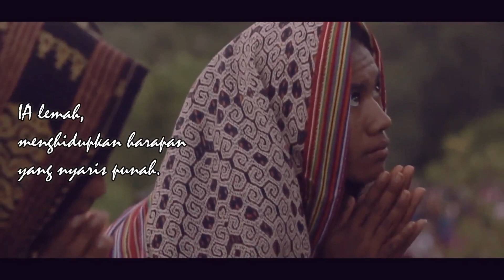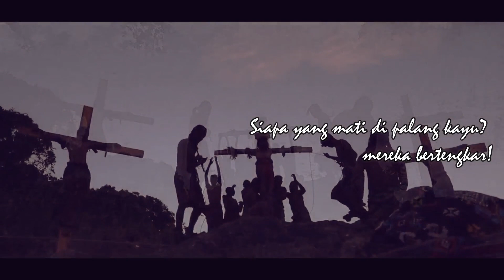Puisi Paskah Terbaik - JUMAT AGUNG Karya Ulil Abshar Abdalla (oleh Sisma - KOMPAK)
Salam bastel!

Syalom!

"JUMAT AGUNG"
adalah sebuah Puisi Karya ULIL ABSHAR-ABDALLA
(seorang cendekiawan muslim)
yang dibacakan oleh Saudari SISMA
salah seorang anggota Komunitas Peace Maker Kupang (KOMPAK)

Puisi ini dibacakan saat pelaksanaan
"PROSESI PASKAH 2019"
Klasis Amanuban Timur
Kabupaten Timor Tengah Selatan
Provinsi Nusa Tenggara Timur
di OeEkam, 30 April 2019.

Sebuah Puisi yang menggugah hati dan mengetuk nurani untuk
lebih saling menghargai keberagaman dengan beralaskan persaudaraan dalam Cinta Kasih dari YESUS/ISA ALMASIH Sang Juru Selamat.

Salam Kasih untuk kita semua.

Silahkan menikmati tayangan singkat ini, jangan lupa di Subscribe channel ini (GRATIS!)  utk mendukung kami dalam menyajikan konten yang menarik, informatif dan bermanfaat serta bisa menikmati tayangan video kami yang lainnya.